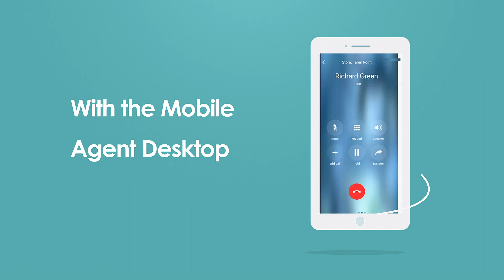Introducing Bright Pattern Contact Center Mobile Agent Desktop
Bright Pattern Mobile Agent Desktop App Empowers Remote Contact Center Agents and Employees Outside the Contact Center to Improve the Customer Experience

Bright Pattern, a leading provider of cloud-based omnichannel communication software for innovative companies, announces the release of its Mobile Agent Desktop App. The Mobile Agent Desktop Application brings the full power of the omnichannel agent desktop to your mobile device. The Mobile Agent Desktop App can also help enterprise companies streamline communication with both customers and internally by allowing multiple subject matter experts to participate in customer conversations through mobile channels while having access to the full activity history.

The Mobile Agent Desktop App is the latest development as part of Bright Pattern’s continued commitment to improving the ability of businesses and their contact centers to communicate and increase flexibility with remote or mobile workers. Along with Microsoft Teams, the Mobile Agent Desktop Application allows all employees within a business to connect more closely, promoting a culture of knowledge sharing and teamwork, while allowing a diverse network of subject matter experts to easily participate in the same customer interaction. With the rise of the remote workforce and the increasingly rapid adoption of digital channels, the Mobile Agent Desktop App will increase the capabilities of a remote workforce, increase the flexibility that contact centers have, and promote cross-departmental communication for a better customer experience.

Through the Bright Pattern Mobile Agent Desktop Application, agents and business employees can log-in with their existing credentials and interact with customers through the app using the company’s number. Interaction information is synced through the Bright Pattern Contact Center platform and all activity history and notes taken during customer interactions can be accessed later on the agents’ computer through the Bright Pattern Agent Desktop. Activity history is collected on file from all employees who are utilizing the app, whether it’s salespeople, couriers, property managers, etc. This ensures that no matter who is participating in the conversation and what channels are being used, the context of the conversation will be maintained throughout the whole customer journey. Quality assurance metrics like CSAT and sentiment are also collected and synced for contact center supervisors, allowing them to easily monitor the quality of interactions for agents using the Mobile Agent Desktop Application.

Bright Pattern’s Mobile Agent Desktop Application allows companies to promote knowledge sharing and teamwork while increasing employee flexibility through features such as:

- Ability to handle voice, SMS, chat, and Messengers via a streamlined mobile desktop
- Ability to make calls or send SMS from company number while using a mobile device
- Company-wide communication on the app through the Bright Pattern platform, allowing all employees, including those outside the contact center, to communicate with customers and each other
- Ability to take notes during customer interactions
- Access to journey history on the mobile app
- Ability to see user presence within the organization - agents can see if a colleague is online, away, or offline
- Data synchronization, like activity history and any notes taken during an interaction, in the Bright Pattern Platform for both supervisors and agents to access later

The Mobile Agent Desktop App is the latest development as part of Bright Pattern’s continued commitment to improving the ability for businesses to communicate and increase flexibility with remote or mobile workers. Along with Microsoft Teams, the Mobile Agent Desktop Application allows all employees within a business to connect more closely, promoting a culture of knowledge sharing and teamwork. With the rise of the remote workforce and the increasingly rapid adoption of digital channels, the Mobile Agent Desktop App will increase the capabilities of a remote workforce, increase the flexibility that contact centers have, and promote cross-departmental communication for a better customer experience.

Bright Pattern provides the simplest and most powerful AI-powered omnichannel contact center software for innovative midsize and enterprise companies. To make customer service brighter, easier, and faster than ever before, Bright Pattern offers the only true omnichannel cloud platform with embedded AI that can be deployed quickly and nimbly by business users—without costly professional services. Bright Pattern allows companies to offer an effortless and personal customer experience across channels like voice, text, chat, email, video, messengers, and bots. Bright Pattern also allows companies to measure and act on every interaction on every channel with embedded AI omnichannel quality management.